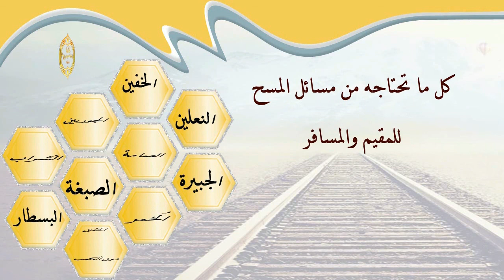الشيخ زيد البحري هل الأفضل المسح على الخفين أم غسل القدمين ؟